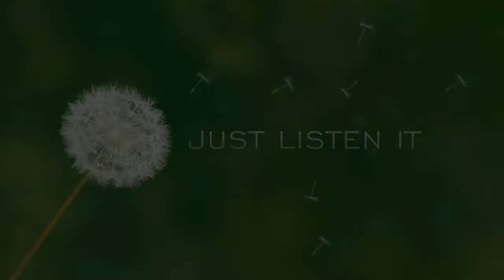3 Whatsapp Status | Ringtone | Anirudh | Dhanush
.JLI.